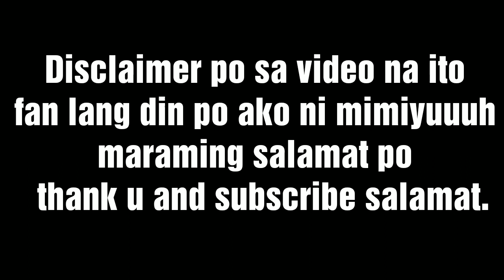TALA - Dance Cover Mimiyuuuh Iba ang Choreography😱😍😁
Category

People & Blogs

Suggested by Viva Records Corporation

Sarah Geronimo — Misteryo [Official Music Video]

Song

Tala

Artist

Sarah Geronimo

Album

Viva Records Corporation (on behalf of Viva Records Corporation); EMI Music Publishing, BMI - Broadcast Music Inc., Viva Music Publishing, Inc., and 3 Music Rights Societies

Category
People & Blogs
Song
Tala
Artist
Sarah Geronimo
Album
Viva Records Corporation (on behalf of Viva Records Corporation); EMI Music Publishing, Viva Music Publishing, Inc., BMI - Broadcast Music Inc., and 3 Music Rights Societies